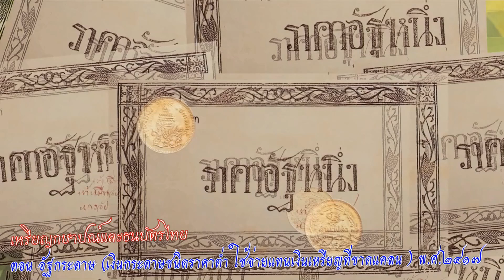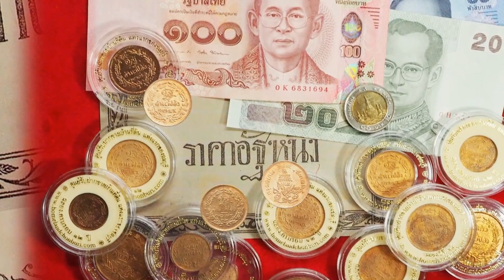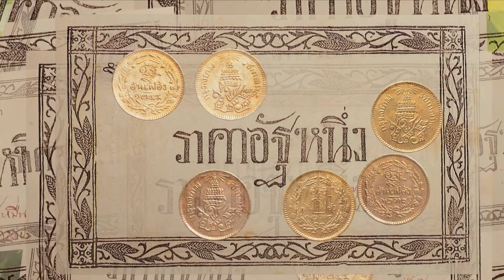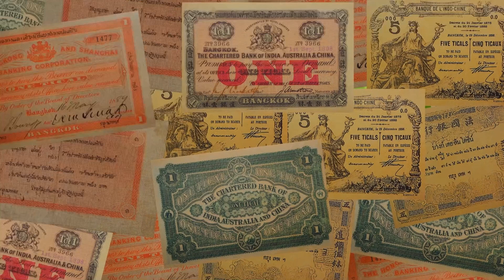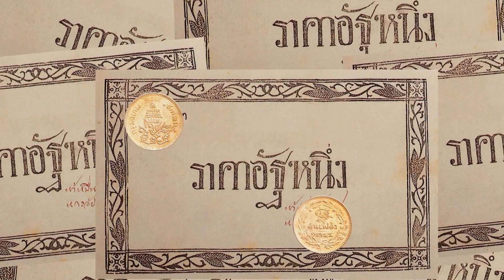เหรียญกษาปณ์และธนบัตรไทย ตอนที่ 97 อัฐกระดาษ (พ.ศ.2417)